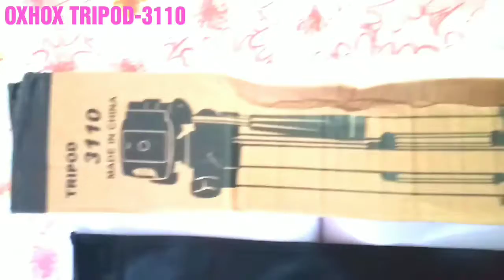OXHOX TRIPOD PORTABLE ALUMINIUM LIGHTWEIGHT CAMERA STAND, FOR SMARTPHONE AND CAMERA, CAMERA STAND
➡️OXHOX TRIPOD-3110 PORTABLE ADJUSTABLE ALUMINIUM LIGHTWEIGHT CAMERA STAND 👇

👉WITH THREE-DIMENSIONAL HEAD AND QUICK RELEASE PLATE FOR VIDEO CAMERAS AND MOBILE TRIPOD ✔️

➡️KEY FEATURES 👇

👉 DESIGNED FOR - DSLR / SLR CAMERA, VIDEO CAMERA, TELESCOPE, MOBILE, POINT AND SHOOT CAMERA ✔️

👉LOAD CAPACITY - 3200g ✔️

👉 HEIGHT RANGE - 300 mm --- 1100 mm ✔️

👉 MATERIAL - ALUMINIUM ✔️

👉 WEIGHT - 500g ✔️

👉 FOLDED LENGTH - 30 mm ✔️

👉 CENTER COLUMN DIAMETER - 2.2 mm ✔️

👉 LEG DIAMETER - 1.5 mm ✔️

➡️ MRP - 1,599 RUPEES ✔️

➡️ FLIPKART PRICE - 299 RUPEES ✔️